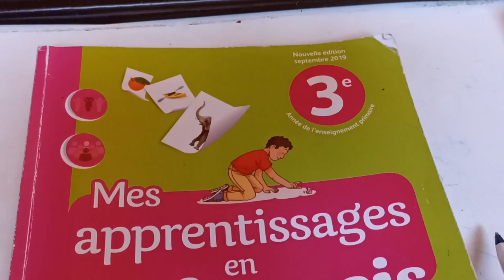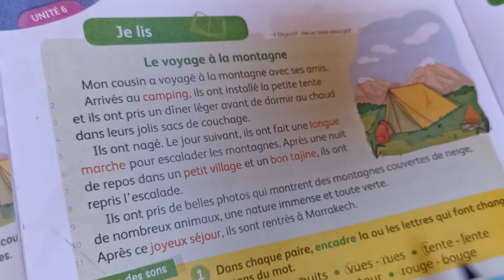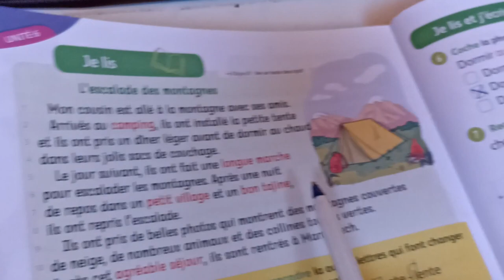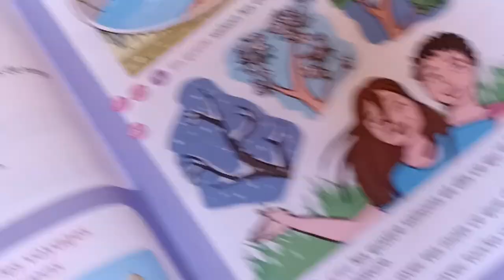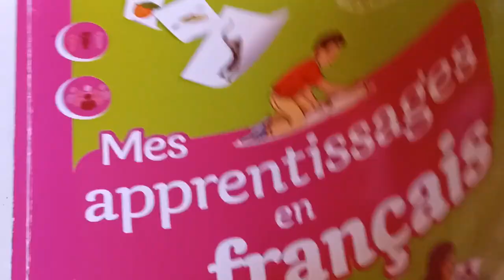mes apprentissages en français 3ème AEP page:179_180/je lis et j'écris je produis